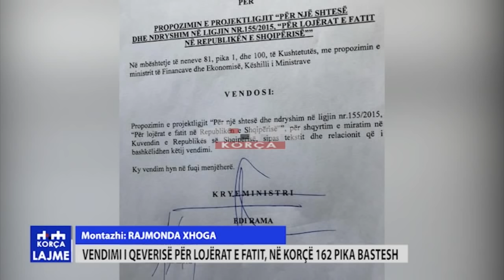Vendimi i qeverisë për lojërat e fatit, në Korçë 162 pika bastesh